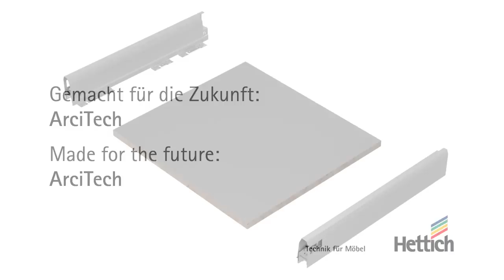ArciTech Schubkastensystem: Bau, Montage und Verstellung von Schubkasten und Frontauszügen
Das Schubkastensystem ArciTech ermöglicht durch das Plattformkonzept verschiedene Seitenelemente mit der gleichen Zarge zu kombinieren und einfach umzurüsten.

Dieses Video zeigt, wie Böden, Schubkastenzargen und Rückwände zu einem Schubkasten zusammengefügt werden.

Hierzu bietet sich der Einsatz einer ArciFit Montagehilfe an.
Mittels der ArciTech Frontbefestigung werden Schubkastenfronten werkzeuglos am ArciTech Schubkasten befestigt. Diese sind über den Entriegelungshebel auch jederzeit schnell wieder demontierbar, z.  B. um verunreinigte Schubkästen im Küchenalltag zu säubern.

Die Montage von ArciTech Relingen, TopSides und DesignSides für Frontauszüge ist denkbar einfach. Selbst die Demontage zum Austausch gegen andere Seitenelemente geht schnell von der Hand. So kann auch im Nachhinein auf Kundenwünsche reagiert und ein Schubkasten individuellen Designwünschen angepasst werden.

Zum Einsetzen der Schubkästen im Korpus werden diese einfach auf die eingeschobenen Actro Auszugsführungen aufgesetzt. Schubkasten und Führung werden automatisch miteinander verbunden.

Falls die Fronten noch nicht perfekt ausgerichtet sind: Seitenverstellung und  Höhenverstellung erfolgen über die Schrauben links und rechts am Schubkasten. Diese Schrauben werden durch die ArciTech Abdeckkappen verdeckt. Die Neigungsverstellung der Front erfolgt bei Frontauszügen über die Reling, bzw. über die Verstellschraube der DesignSide oder TopSide.